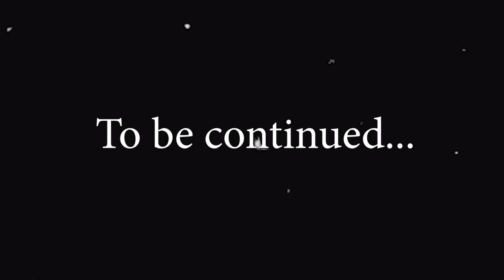Bye bye Munnar👋Episode-4📽 Day 4📍kerala